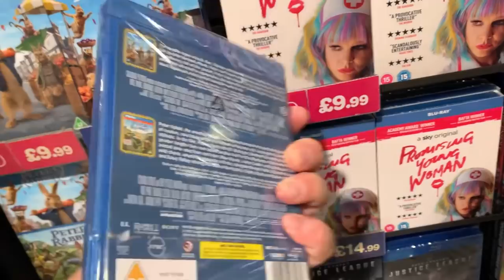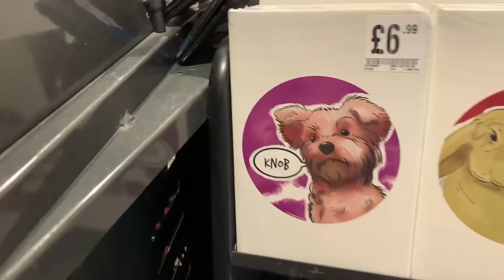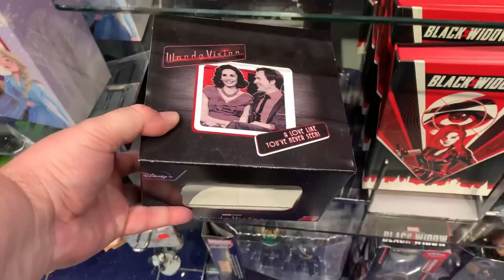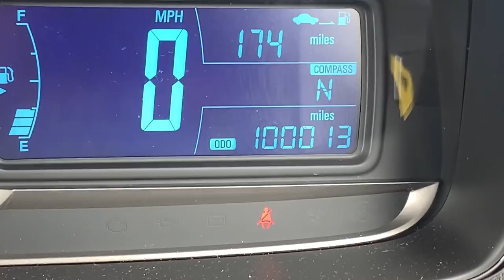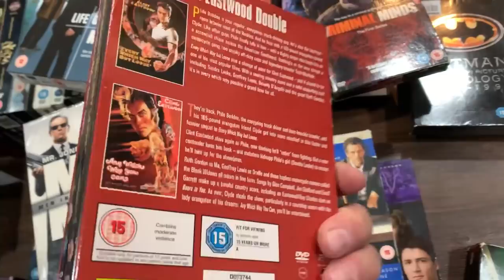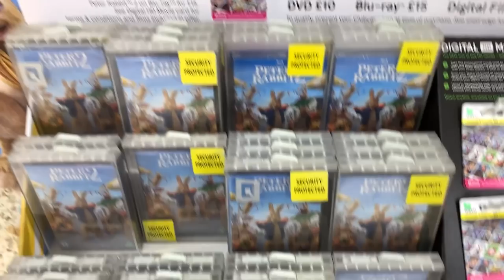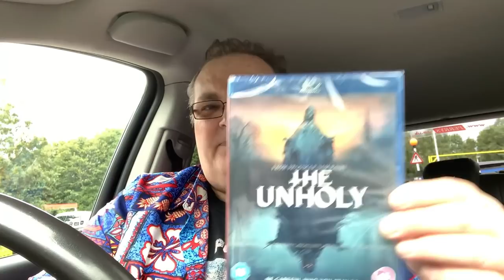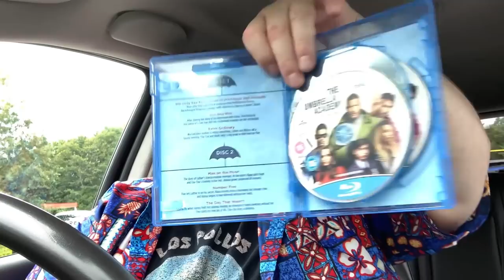Blu-ray / DVD Hunting with Big Pauly (02/08/2021) Let’s Bunny Hop to Bluewater!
Hey folks, it’s new release week again. Time to hit the shops and hopefully pick up some movies.

🔹Facebook Group - Big Pauly Chatting Movies

SkyQ mini-box

Big Pauly